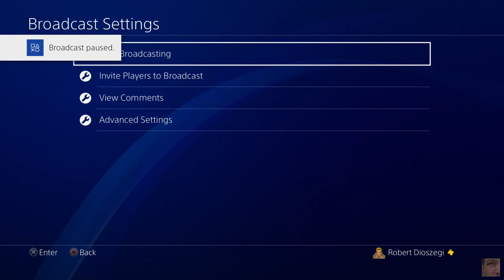Paragon PS4 (Open Beta) Gameplay Part 743 Hero-Gideon Victory Live Twitch Record